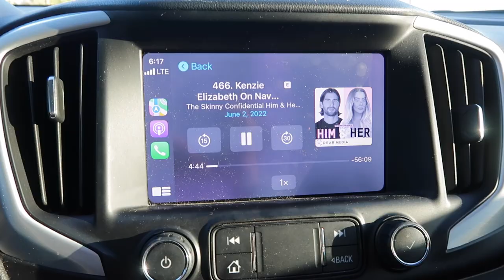our new normal || ditl vlog of an overwhelmed mom with 2 under 2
SHOP THIS VIDEO:
my shirt
free people button up dupe
swim suit

sensory activity:
1/2 cup bubbles
1/4 cup water
food coloring
*whip on high until thick!